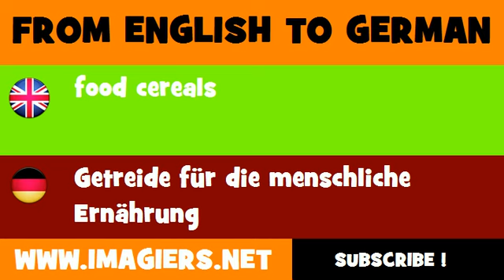DEUTSCH ENGLISCH = Getreide für die menschliche Ernährung